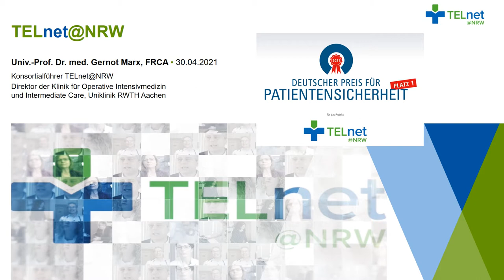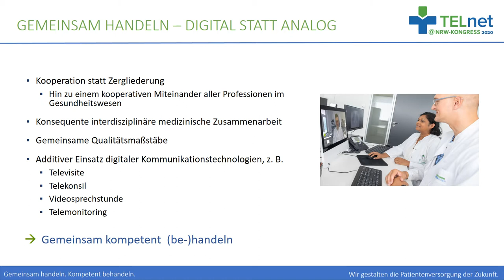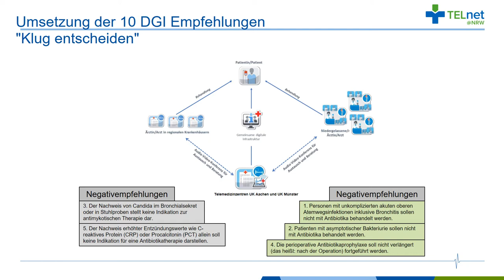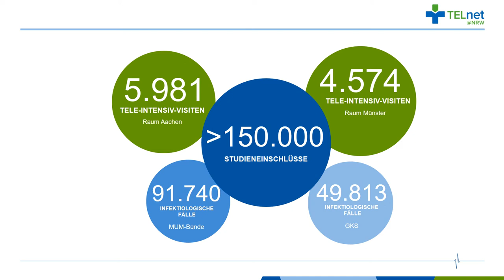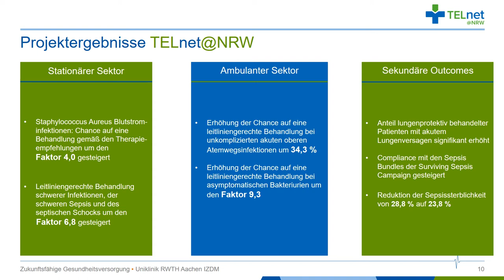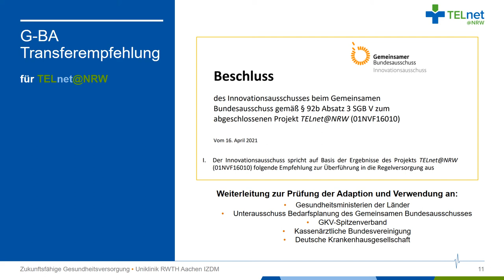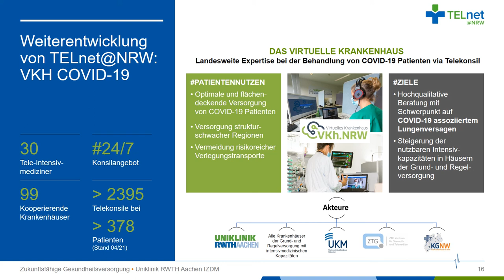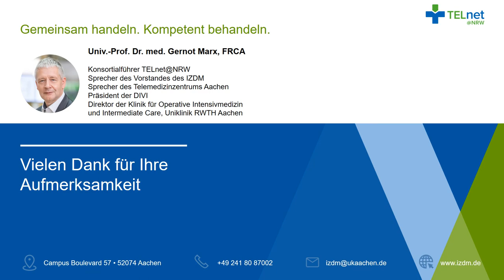TELnet@NRW - ausgezeichnet mit dem DEUTSCHEN PREIS FÜR PATIENTENSICHERHEIT 2021 , PLATZ 1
TELnet@NRW – Telemedizinisches, intersektorales Netzwerk als neue digitale Gesundheitsstruktur zur messbaren Verbesserung der wohnortnahen Versorgung

Präsentation im Rahmen der APS-Jahrestagung am 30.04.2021.

Hauptautor: Univ.-Prof. Dr. med., FRCA Gernot Marx et al..
IZDM – Innovationszentrum Digitale Medizin, Uniklinik RWTH Aachen